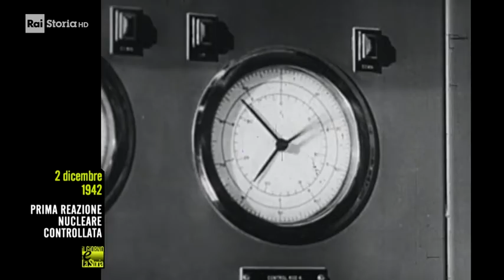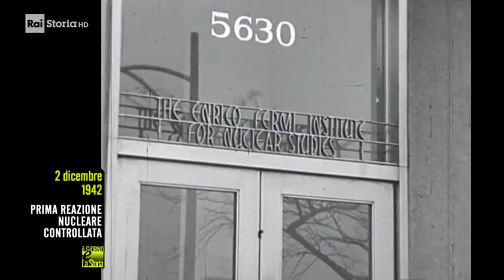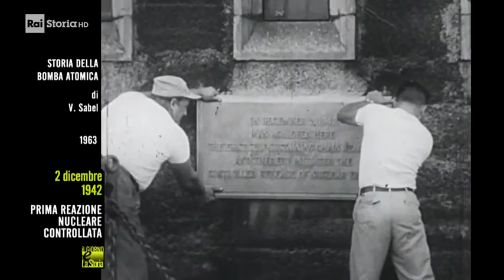2 Dicembre 1942 - Prima reazione nucleare controllata